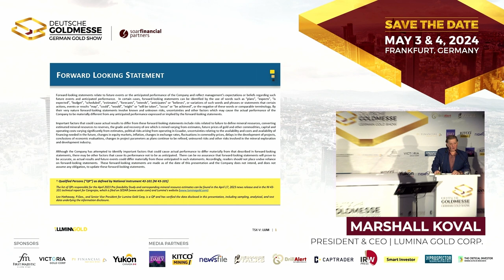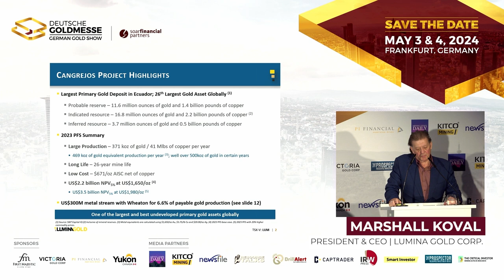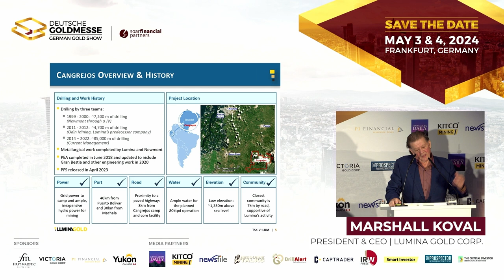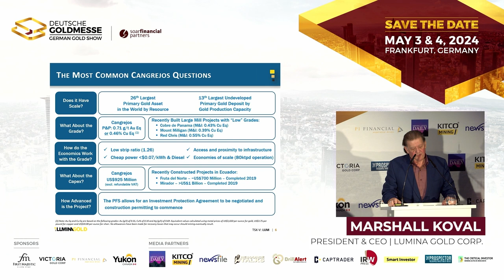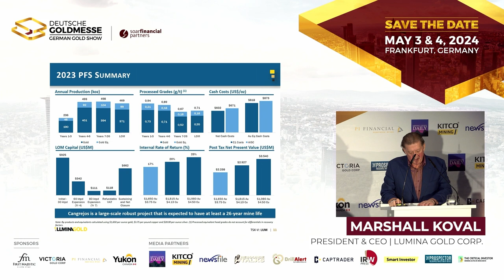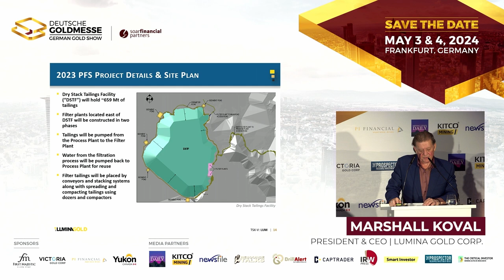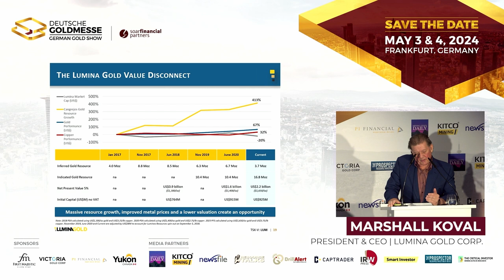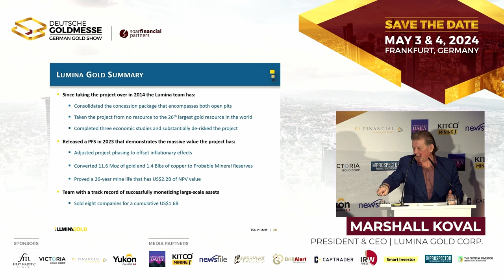Advancing the Largest Primary Gold Deposit in Ecuador | Lumina Gold Corp.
Deutsche Goldmesse- Day 2- November 25, 2023- Marshall Koval, President & CEO of Lumina Gold (TSX-V: LUM), joins us in Frankfurt to discuss the Cangrejos Project, the largest primary gold deposit in Ecuador.

TOPICS: Gold, Gold Discovery, Gold Price, Investing in Gold, Gold Stocks, Gold Industry, Gold Mine, Gold Project, Gold Production, Exploration, Development, Investing, Finance, Mining, Junior Mining, Junior Mining Stocks, Precious Metals, Ecuador